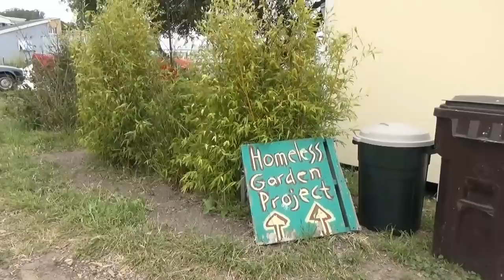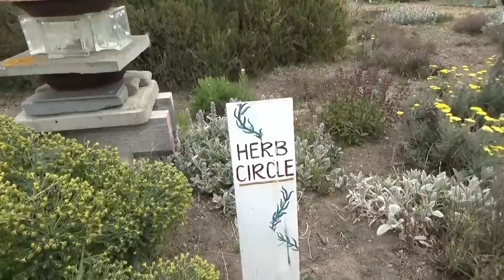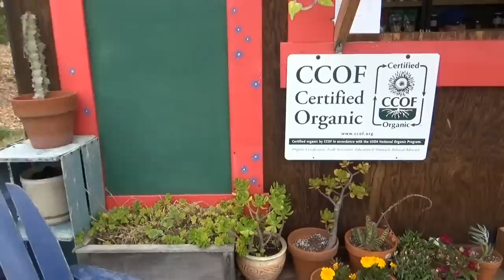США 2794: Мы снова на грядке - все, что Вы хотели узнать, но стеснялись спросить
Мы снова на грядке - все, что Вы хотели узнать, но стеснялись спросить